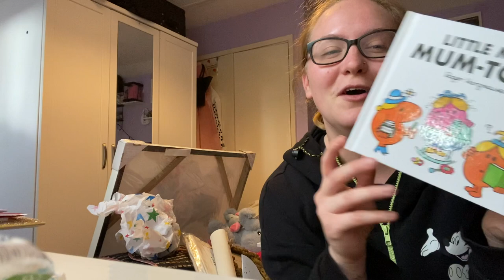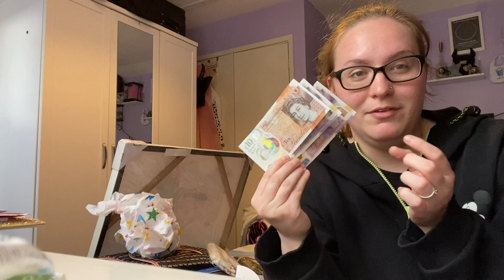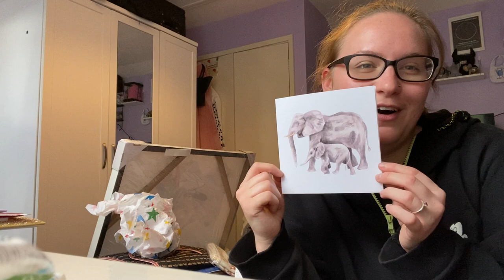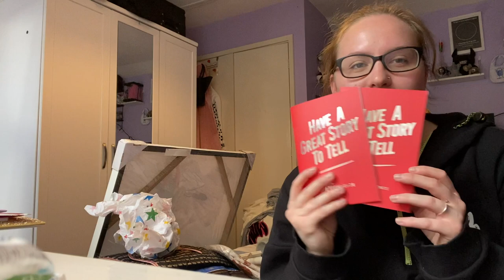What I Got For My 25th Birthday 🥳🤍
Hello, In Today's Video I Show You What I Got For My 25th Birthday

Weekly Upload Schedule For The Next 2 Weeks;
(I've Got So Much Videos To Post From This Year Before The New Year Hence Why I Will Be Posting Everyday For The Next 2 Weeks)

Tuesday - 6pm
Wednesday - 6pm
Thursday - 6pm
Friday - 6pm
Saturday - 6pm
Sunday - 4pm

ABOUT ME:
Hey! I'm Chelsea. I'm a 25 year old travel & midwifery blogger and YouTuber from London, UK. I have started my youtube account up to create content about my journey in becoming a midwife and all my adventures around the world, I also do content with my boyfriend. Lots of love, C. xo

Uber; eats-chelseam9801ue (10 off 15 order - 1st Time Customers Only)

Costa; RN9MC (Receive 200 Points - 1st Time Customers Only)

Body Shop; (10 Off Your Order When You Use My Link - 1st Time Customers Only)

Airbnb; (40 Off A Stay Or 10 Off A Experience - 1st Time Customers Only)